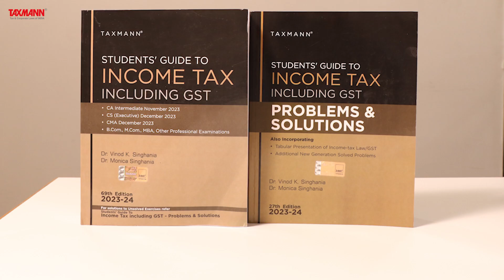Taxmann's Student’s Guide to Income Tax Act including GST | COMBO | AY 2023-24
This Combo from Taxmann is for Students on Income Tax & and GST Laws. It is authored by Dr Vinod K. Singhania & Dr Monica Singhania
This combo is amended & updated as per the below pointers:
‣ Practical income-tax problems are solved as per the law applicable for the assessment year 2023-24
‣ GST problems are solved as per law amended up to 31st May 2023
Each book provides a thorough understanding of their respective subjects with features such as:
‣ Analytical discussions which include ‘well-thought-out-original-problems’
‣ Solved problems followed by an unsolved exercise
‣ Solutions to the problems showing the right approach

These books are vital for students aiming for success in the upcoming CA Inter (Nov. 2023 Exam), CS Executive (Dec. 2023 Exam), CMA (Dec. 2023 Exam), and other professional examinations. Each book has unique features to make studying more efficient, targeted, and successful.